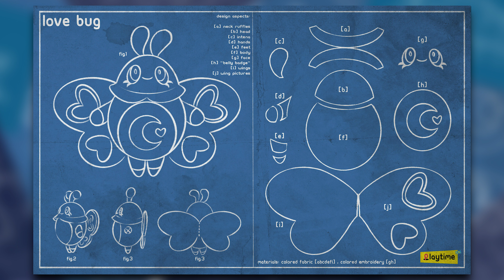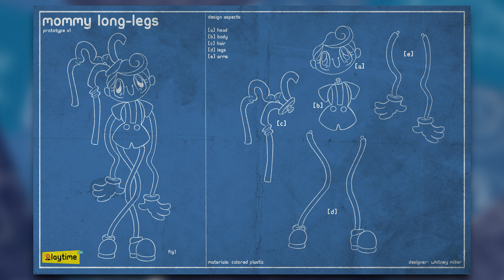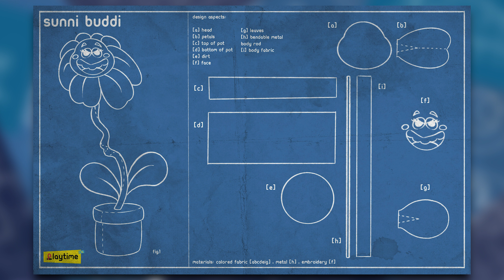Closer Look At Play Co. BLUEPRINTS - Poppy Playtime Chapter 2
Hello Indie Gamers,